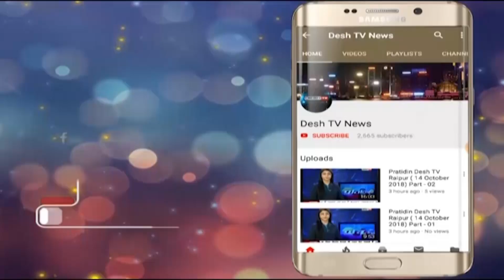Vote Counting | लोकसभा चुनाव की मतगणना शुरू | Desh Tv News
रायपुर लोकसभा क्षेत्र के लिए मतगणना शुरू |